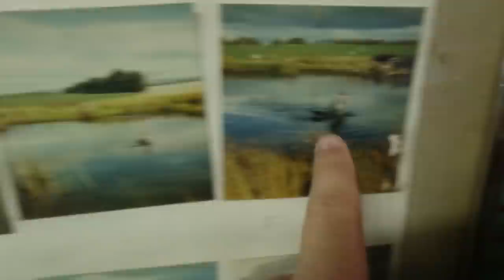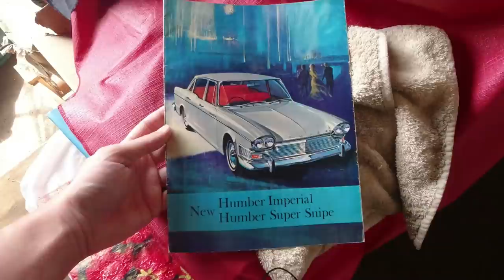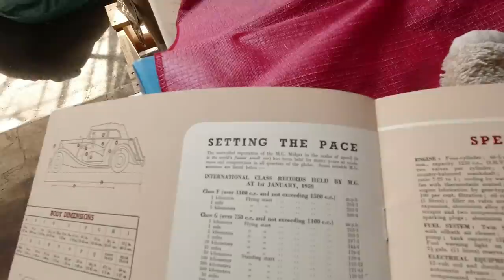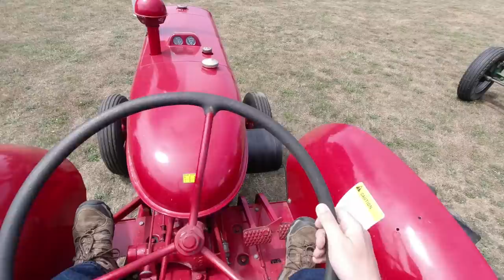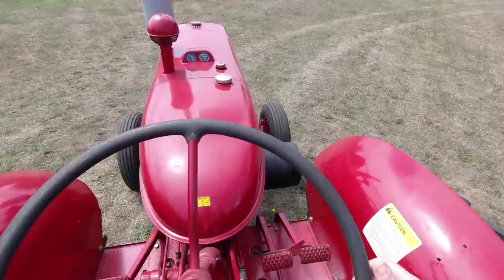(EP43) Tractors of Tasmania! Start-ups, drives and much more!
Oh this was a VERY entertaining day! I visited the Old Tractor Shed in Westbury, Tasmania. Owner Glenn Shaw showed me around this remarkable collection of tractors, and also a quite remarkable assemblage of diecast models and old car brochures! How do you start an old tractor? Turns out it involves a blow torch and a lot of muscle! Key tractors include those by Deutz, Field Marshall and McCormick-Deering W4.

where you can also find many die cast models for sale.

where you'll also find support options.